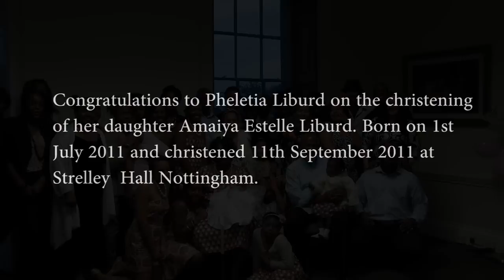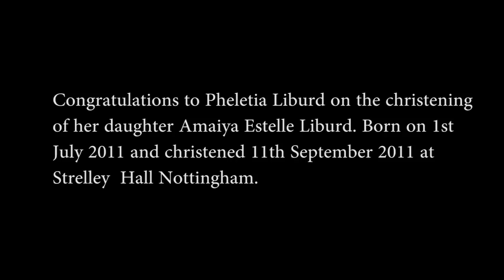The Christening Of Amaiya (Highlights)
The Christening of Amaiya LIburd at Strelley Hall Nottingham. Filmed and edited by Finefellas Media